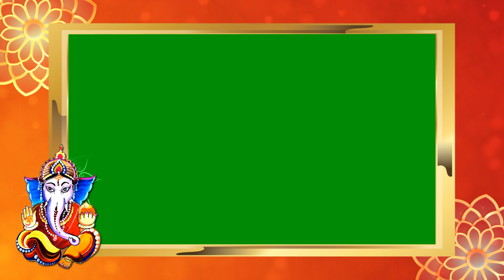Green Screen Ganapathi Hd Background 2020 | Ganesh Chaturthi Green Screen Background